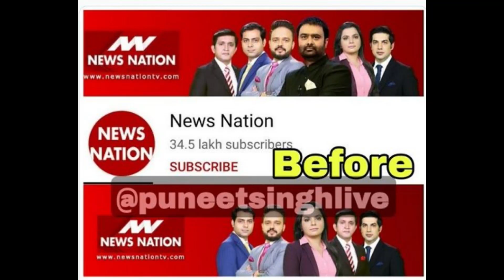दीपक चौरसिया की @News Nation से छुट्टी | Deepak Chaurasia Exposed | Share जरुर करे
Deepak Chaurasia was suspended from News Nation for reporting the news of CDS Rawat while he was drunk. We Disciples of Bapu Ji have chance to raise this issue on National Level to teach him a Lesson !!